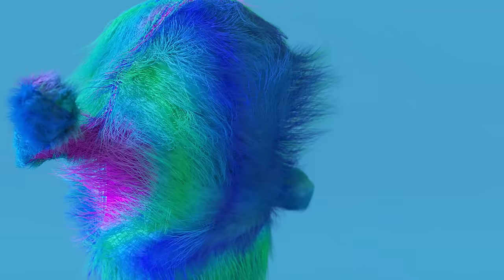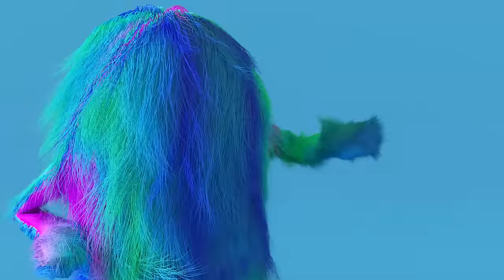Dance Pop Workout Music, Intense Focus Audio Sugar Rush - Isochronic Tones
A dance pop instrumental playlist combined with rising isochronic tones. The tones step up in frequency every 4 minutes until they reach 40Hz.

Great for high energy workouts or when you need an intense focus.

In addition to the continually increasing speed, the pitch of the tones also increases every 4 minutes, producing a powerful and energizing experience that builds and builds.

This is part of my Audio Sugar Rush isochronic tones series.  Designed to give you a quick energy boost and wake you up, without the need for an actual sugar rush, or getting a caffeine hit from drinking a coffee or an energy drink.

This is a brainwave entrainment audio session using isochronic tones combined with music.  The isochronic tones are the repetitive beats you can hear on top of the music throughout the track.  If brainwave entrainment and isochronic tones are new concepts for you, there is some information about that and how it works

You can listen to this with your eyes closed, but to increase more beta and gamma brainwave activity it will work best with your eyes open.

Use the track to help wake yourself up, for a quick boost in energy and to increase alertness and concentration.

Adjust the volume to a level you feel comfortable with.  It shouldn't be so loud that it hurts your ears or becomes too distracting.

Originaal artist credit (tracks without isochronic tones):
Be Somebody - Mindme
New Crave - Siine
Feel the Love - Vicki Vox
Shallows - Aiyo
A Better You - Alder
Young Love - NIGHTCAP
This is Who I Am - Tape Machines
Too Late to Meet Up - House of Say
Best Bad Thing - waykap
No Money on My Mind - Lvly
Close to You - Katnip
Best Thing - waykap
Spin for Me - Flux Vortex
Run Boy Run - Snake City
Shortcomings (SCLT Remix) - Rospigg
Sinner - waykap
Your Hands on Me - NIGHTCAP
Hands on Your Body - Basixx
Hello Yellow - Lupus Nocte
Shine - Jaslyn Edgar